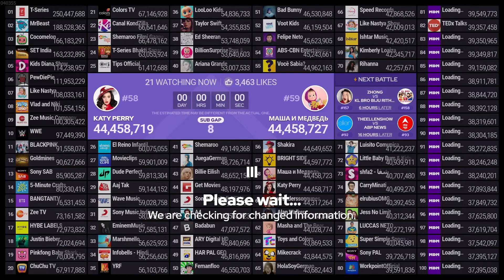Маша и Медведь Passing Katy Perry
Credit: MDM